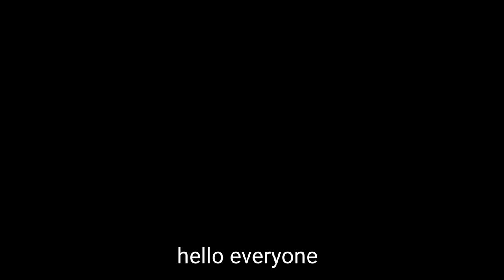《INHUMAN》A horror puzzle game made by college students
I like horror games very much, so I try to make a horror game to scare you, I hope you like it. If you're feeling good, don't forget to add it to your wishlist